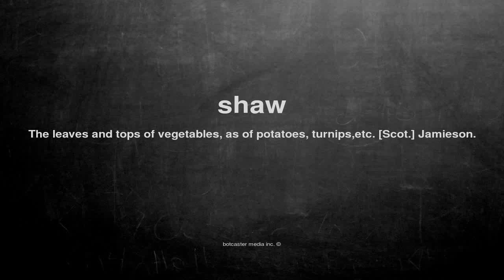What does shaw mean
What does shaw mean in English?